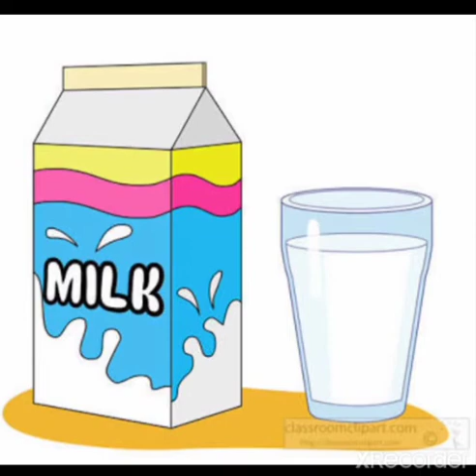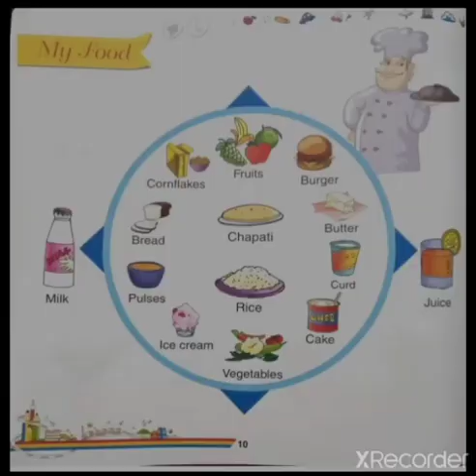L.K.G. G. K. BY MS. MANTASHA